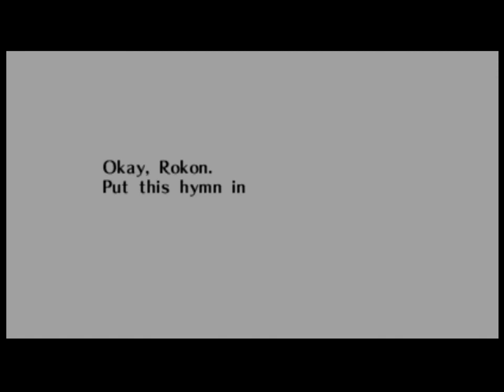The true meaning of life? | Year of the Oakline Ep. 6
In which Rokon dooms Hirola to replacement at the hands of Gannandorf. Oh, and also sells some rabbi ears to someone.

Voice of Rotom provided by uberduck.ai.

Year of the Oakline: Associate Professor is the remastered version of my old Google Translated Ocarina of Time romhack.

The Legend of Zelda, Ocarina of Time, Alolan Vulpix, The Pokémon Anime, and all related properties are copyright of Nintendo.